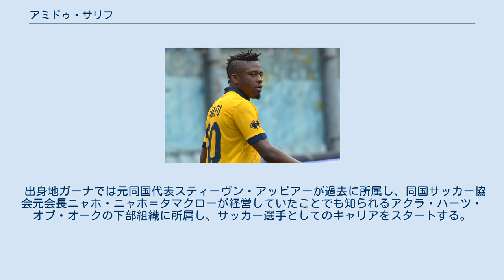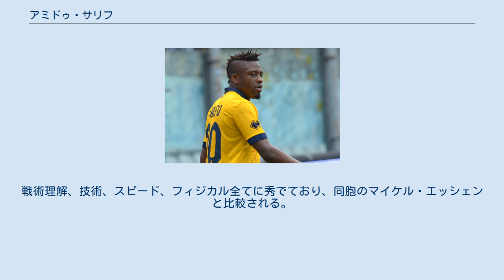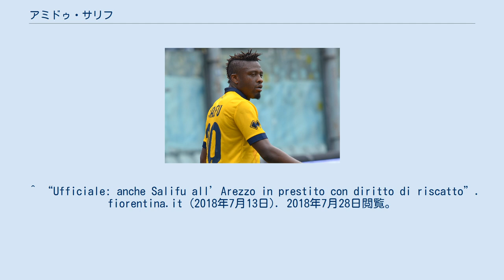アミドゥ・サリフ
FCペトロルル・プロイェシュティの選手
アミドゥ・サリフ（Amidu Salifu, 1992年9月20日 - ）は、ガーナ・アクラ出身のサッカー選手。
FCペトロルル・プロイェシュティ所属。
 出身地ガーナでは元同国代表スティーヴン・アッピアーが過去に所属し、同国サッカー協会元会長ニャホ・ニャホ＝タマクローが経営していたことでも知られるアクラ・ハーツ・オブ・オークの下部組織に所属し、サッカー選手としてのキャリアをスタートする。
ロミオとジュリエットトーナメントにおいて、イタリアのクラブであるヴィチェンツァ・カルチョのスカウトの目に留まり、2008年に渡伊、同クラブに移籍する。
しばらく下部組織に在籍していたが、2010年11月20日にセリエBの対カルチョ・パドヴァ戦でトップチームデビューを果たす。
 当時の活躍を目にしたACFフィオレンティーナが2011年1月31日に250万ユーロで共同保有権を購入、同クラブの下部組織に加入することになった。
同年4月23日には、わずかな出場時間ではあったが対カリアリ・カルチョ戦でトップチーム及びセリエAデビューを果たした。
同年8月13日にフィオレンティーナが残りの保有権を獲得、完全に同クラブ所属の選手となった。
監督がシニシャ・ミハイロヴィッチからデリオ・ロッシに代わるとトップチームの一員として扱われるようになり、2011年12月17日の対アタランタBC戦ではスターティングメンバーとして出場した。
 その後は下部リーグへの期限付き移籍が続き、2016年2月1日、セリエBのブレシア・カルチョに加入した。
2016-17シーズンはレガ・プロのマントヴァFCでプレーすることが発表された。
2017年7月28日、シーズンローンの形でヴィチェンツァに復帰することとなった。
2018年7月13日、買い取りオプション付きのレンタルでUSアレッツォへ加入した。
 U-20ガーナ代表に招集されている。
 キャリア初期はディフェンダーとして、主にサイドバックの選手だった。
その後中盤にポジションを移し、広いエリアをカバーする守備的なミッドフィールダーとなる。
戦術理解、技術、スピード、フィジカル全てに秀でており、同胞のマイケル・エッシェンと比較される。
 ^ “UFFICIALE: Brescia, arriva il mediano Salifu”. TuttoMercatoWeb.com (2016年2月1日). 2016年2月13日閲覧。
 ^ “UFFICIALE: Mantova, dalla Fiorentina arriva in prestito Salifu”. TuttoMercatoWeb.com (2016年8月31日). 2016年11月11日閲覧。
 ^ “Calciomercato Vicenza, ufficiali Crescenzi e Salifu”. Corriere dello Sport (2017年7月28日). 2018年1月20日閲覧。
 ^ “Ufficiale: anche Salifu all’Arezzo in prestito con diritto di riscatto”. fiorentina.it (2018年7月13日). 2018年7月28日閲覧。
 ^ Conosciamo meglio Amidu Salifu, probabile violaviolanews.com（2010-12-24）（イタリア語）,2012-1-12閲覧 ^ Fiorentina: Salifu il primo baby viola promosso. Scalpitano Romizi e Agyeifiorentina.it（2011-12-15）（イタリア語）,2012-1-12閲覧